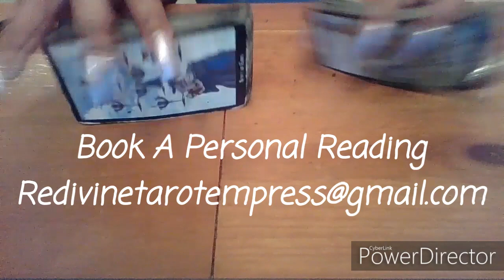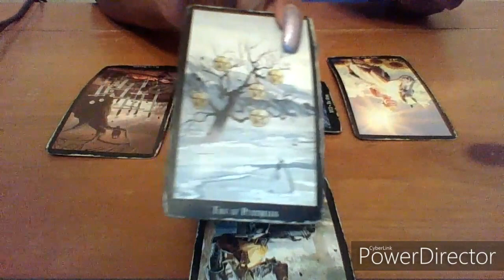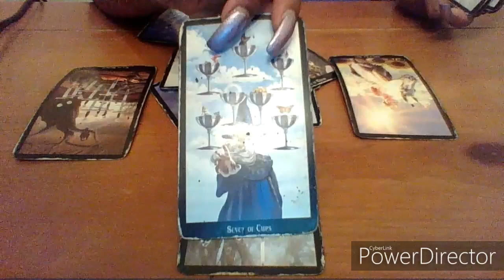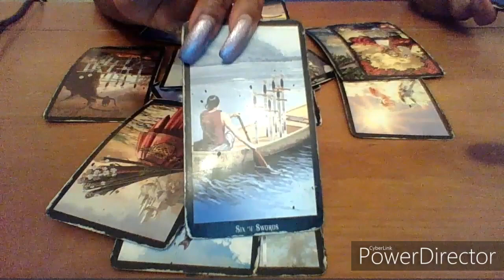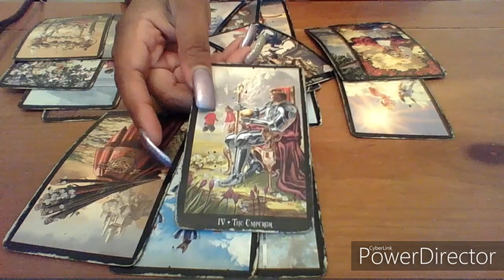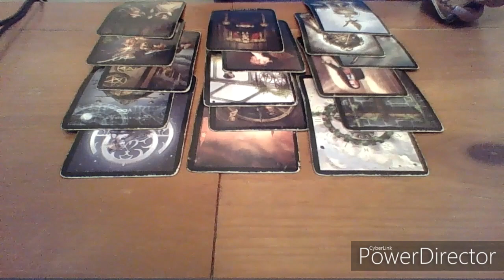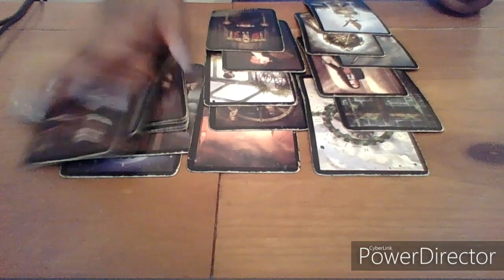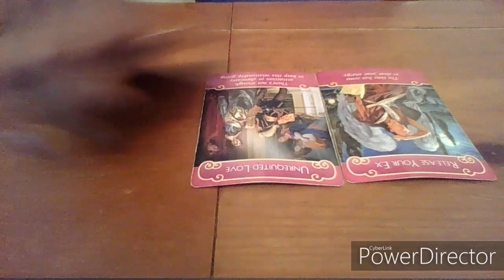Cancer December 2019 "You ARE OFFICIALLY....OVER IT!!!"